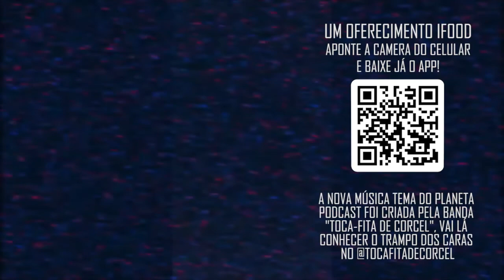POLÊMICAS(?) SOBRE H1TL3R... com Humberto Rosso e Daniel Varella | Planeta Podcast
No tradicionalíssimo, Ao Vivaço de Segunda, os meninos do Planeta Podcast, ouvem audios da galera e comentam a história de crentes que colocavam fogo em objetos que profanavam a religião!